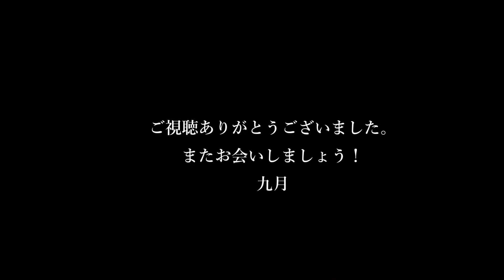No.992 なによ／九月